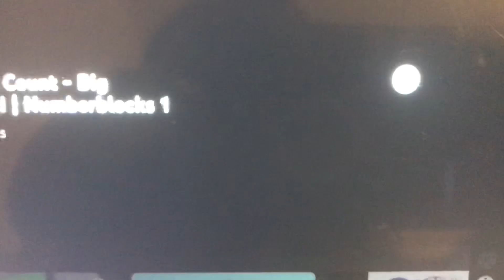Max and ruby credits 15